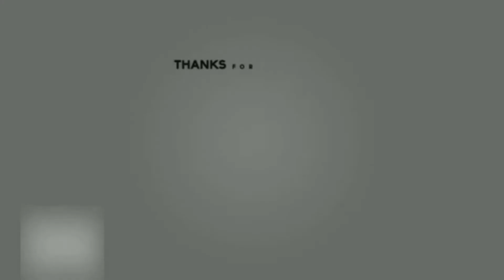পবিত্র মাহে রমজানের ইফতারি 2020 | মজাদার ভেজিটেবল রোল, লাল শাকের পাকুড়া, ফালুদা তৈরি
পবিত্র মাহে রমজানের ইফতারি 2020 || মজাদার ভেজিটেবল রোল, লাল শাকের পাকুড়া, ফালুদা তৈরি || ইফতারি ২০২০|| পবিত্র মাহে রমজানের শুভেচ্ছা || Iftar Party 2020 || Bengali Iftari  2020 ||

Assalamualaykum. Hope you all are well by the grace of Almighty. So, here is our new video about the style & the tradition of bengali iftar arrangements. We all know that the holy month of muslim's is Ramadan. And the holy month(Ramadan) has started. In this video you all can know and see how we do our iftar. Besides, the food items which we made for our iftari you all can also see and enjoy this. This foods are very much healthy, balanced diet, also   delicious.

Let's see👀 these videos.

Allah Hafiz.